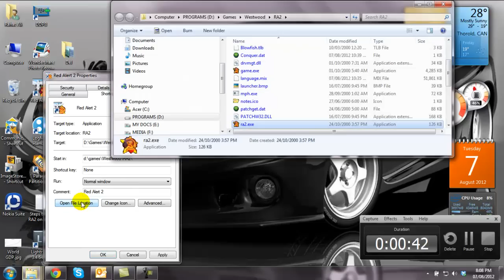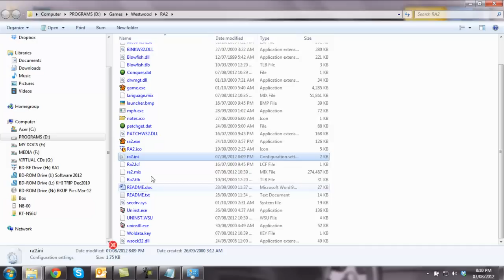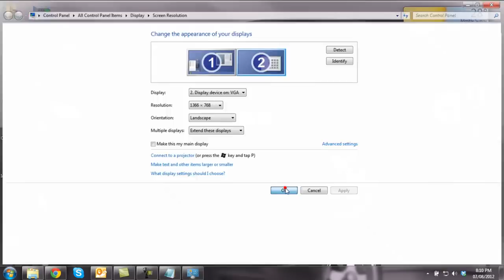How to run C&C Red Alert 2 (RA2) on Windows 7 64-bit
When I ran RED ALERT 2 on Windows 7 it was not displaying first time "Game Video". When the game started it showed a black screen and then I was unable to view game menu. I took the following steps to solve this frozen menu & black screen problem. I followed these steps and the problem was solved.